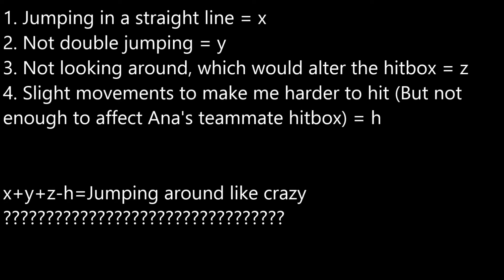Overwatch Highlights #41 - Jumping Around Like Crazy